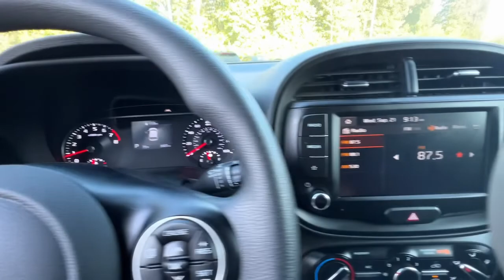2022 Kia Soul Atlanta, McDonough, Jonesboro, Fayetteville, Conyers P2918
Cherry Black Used 2022 Kia Soul available in 100 Sons Drive, McDonough, Georgia at Sons Kia. Servicing the Atlanta, McDonough, Jonesboro, Fayetteville, Conyers, GA area.

Sons Kia
100 Sons Drive

Certified. Cherry Black2022 Kia Soul LXFWDIVT2.0L I4 DOHCCLEAN AUTO-CHECK NO DAMAGE LOCAL TRADE-IN. Our Certified Team uses real-time Internet price comparisons to constantly adjust prices to provide ALL BUYERS The BEST PRICE possible. We do not mark them up to mark them down! We utilize state-of-the-art technology to constantly monitor pricing trends in order to offer our shoppers the best competitive pricing and value.With our in house 3 month / 3 thousand mile powertrain and The name to trust in the Atlanta Market Sons will treat you like family. Recent Arrival!Odometer is 10474 miles below market average! 29/35 City/Highway MPG Kia Certified Pre-Owned Details:* Limited Warranty: 12 Month/12000 Mile (whichever comes first) Platinum Coverage from certified purchase date* Transferable Warranty* Includes Rental Car and Trip Interruption Reimbursement. 3 month Sirius trial subscription* Powertrain Limited Warranty: 120 Month/100000 Mile (whichever comes first) from original in-service date* 165 Point Inspection* Vehicle History* Warranty Deductible: $50* Roadside AssistanceOur Certified Team uses real-time Internet price comparisons to constantly adjust prices to provide ALL BUYERS The BEST PRICE possible. We do not mark them up to mark them down! We utilize state-of-the-art technology to constantly monitor pricing trends in order to offer our shoppers the best competitive pricing and value.With our in house 3 month / 3 thousand mile powertrain and The name to trust in the Atlanta Market Sons will treat you like family.
TECHNOLOGY PACKAGE  -inc: Blind Spot Collision Warning  Wheels: 16 x 6.5 Alloy  Lane Keeping Assist  Forward Collision Avoidance Assist  Lane Change Assist  Driver Attention Warning  Rear Cross-Traffic Collision Avoidance Assist,CARPETED FLOOR MATS,CHERRY BLACK,BLACK  WOVEN & TRICOT CLOTH SEAT TRIM,Front Wheel Drive,Power Steering,ABS,4-Wheel Disc Brakes,Brake Assist,Wheel Covers,Tires - Front All-Season,Tires - Rear All-Season,Temporary Spare Tire,Power Mirror(s),Rear Defrost,Privacy Glass,Intermittent Wipers,Variable Speed Intermittent Wipers,Power Door Locks,Daytime Running Lights,Automatic Headlights,AM/FM Stereo,MP3 Player,Steering Wheel Audio Controls,Bluetooth Connection,Smart Device Integration,MP3 Player,Auxiliary Audio Input,Bucket Seats,Pass-Through Rear Seat,Rear Bench Seat,Adjustable Steering Wheel,Trip Computer,Power Windows,Keyless Entry,Power Door Locks,Cruise Control,A/C,Cloth Seats,Driver Vanity Mirror,Passenger Vanity Mirror,Power Windows,Power Door Locks,Trip Computer,Traction Control,Stability Control,Traction Control,Front Side Air Bag,Tire Pressure Monitor,Driver Air Bag,Passenger Air Bag,Front Head Air Bag,Rear Head Air Bag,Passenger Air Bag Sensor,Child Safety Locks,Back-Up Camera